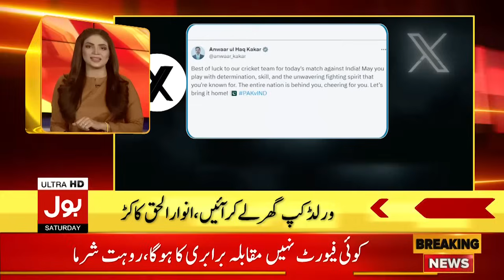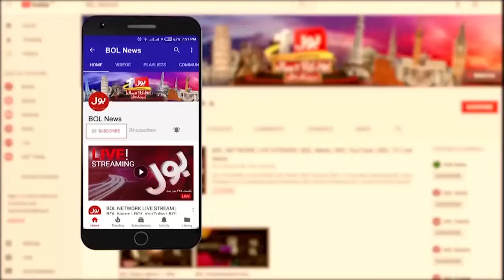Pakistan Vs India In Ahmedabad | BOL news Headlines At 11 AM | World Cup 2023